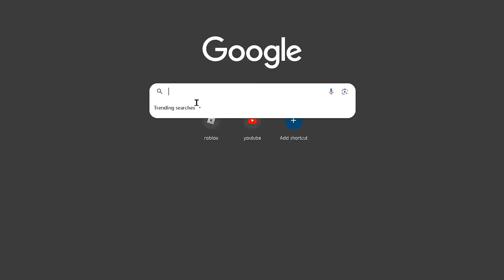TOXIC TEAMERS Call Me A ..... (Roblox-Flee The Facility)